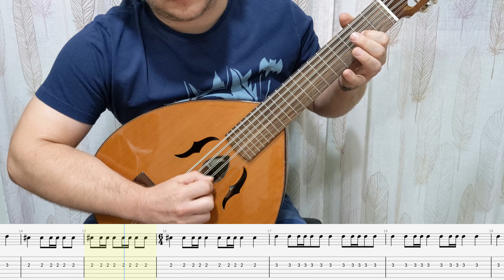Jota Redonda o U i dotze de Carlet. Tutorial laúd partitura cifrada.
Tutorial laúd partitura cifrada y solfeo de la obra: Jota Redonda o U i dotze de Carlet (Comunidad Valenciana).

Afinación laúd:
1: La 5
2: Mi 5
3: Si 4
4: Fa# 4
5: Do# 4
6: Sol# 3

Agradezco enormemente a Vicent Aliaga por su especial ayuda y asesoramiento en la enseñanza de esta pieza.

Pulso y púa digital es un canal destinado a músicos o aprendices de instrumentos de cuerda como el laúd, la bandurria o la guitarra. Además de la muestra audiovisual se incluirá la partitura, tanto de solfeo como cifrada, de todas las canciones y voces en la descripción de cada vídeo. Estas partituras se podrán descargar en formato Guitar pro, tuxguitar y pdf. Aunque el aire de las canciones es mayoritariamente de tuna o copla se añadirán piezas de estilos variados.